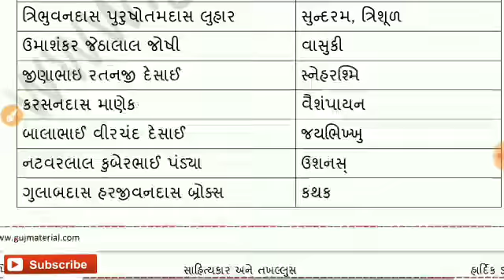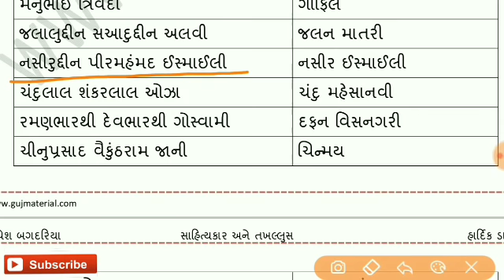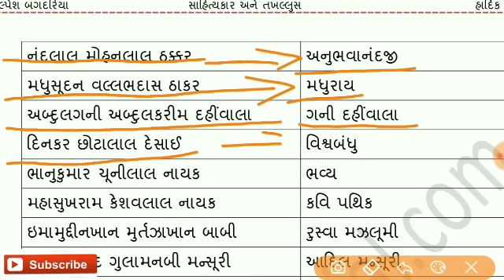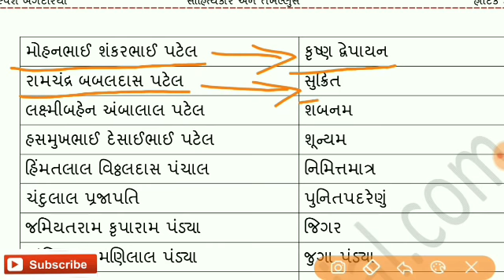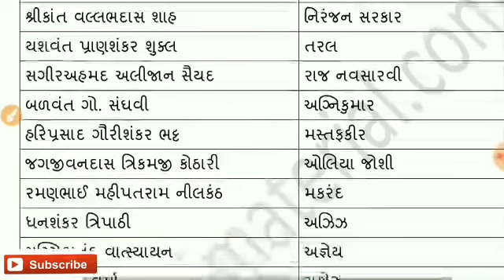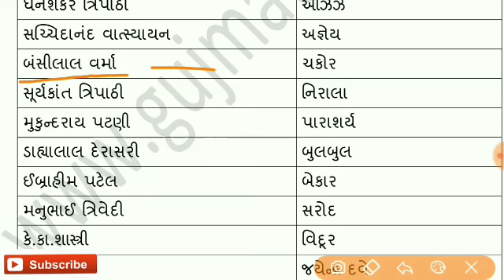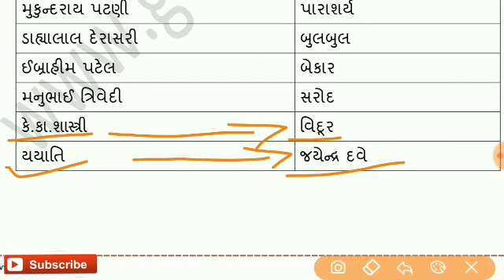સાહિત્યકાર અને તખલ્લુસ| gujarati sahitya|gpsc|knowledge guru | gujarat guru|edusafar